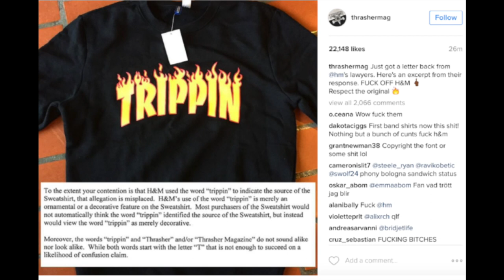CINE 230 Thrashing Barbie® While Enjoying Cocaine